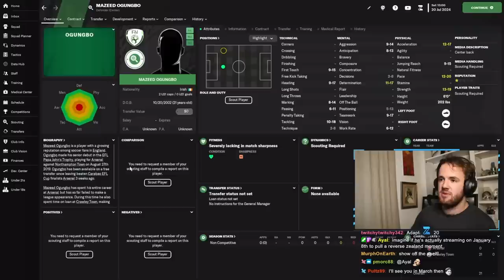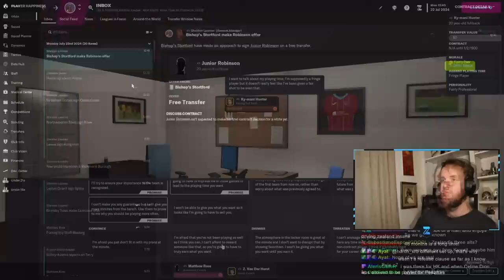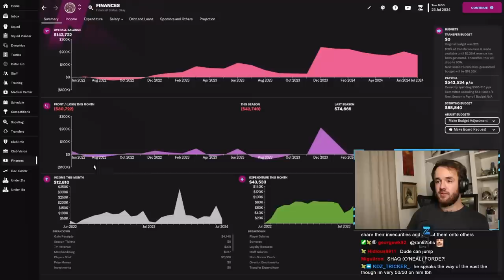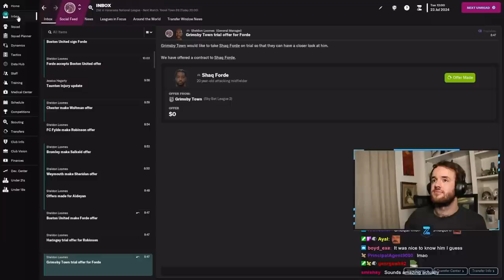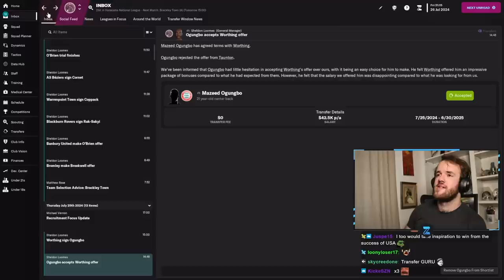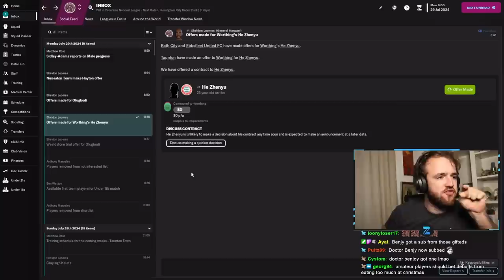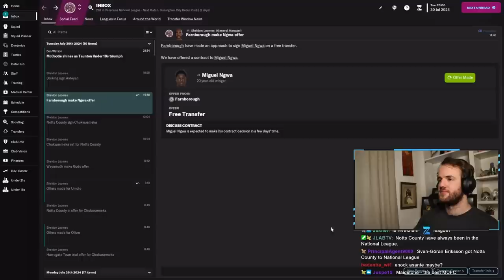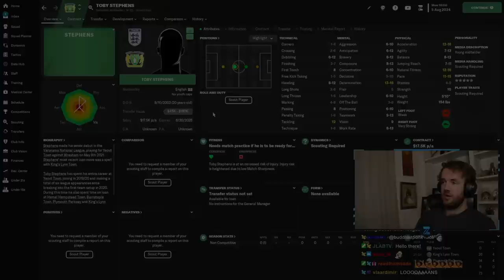Transfers Are a Long and Arduous Road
Streamed Sunday, December 29th, 2022 -- I FINALLY GOT THE STREAM SETUP WORKING AT MY FAMILIES HOUSE AND THAT IS GREAT SO WE GOT TO PLAY FOOTBALL MANAGER THERE TOO LET’S GO.

Love u,
FM Senpai